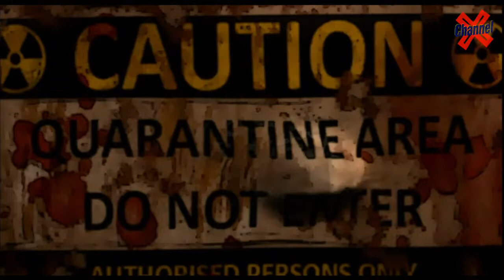Android Games - Death Dome (Boss 1) Full Gameplay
Funny Kids Android Games